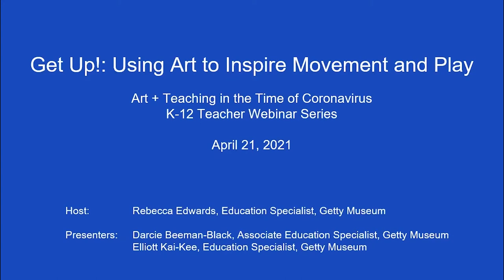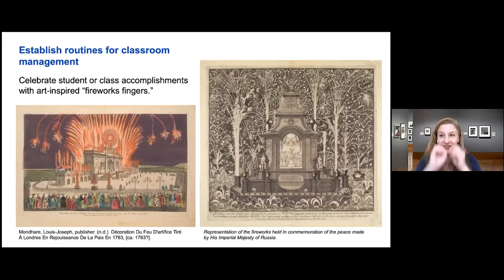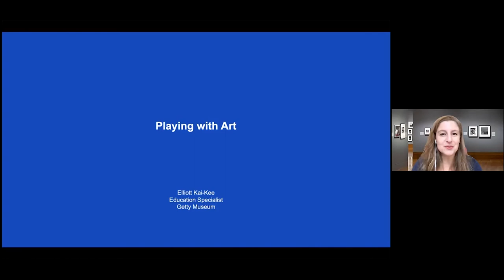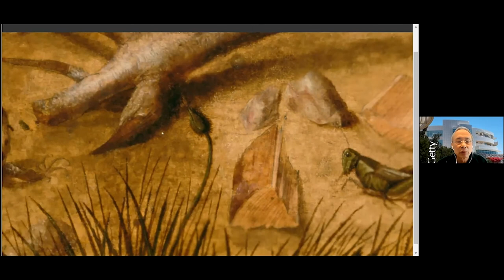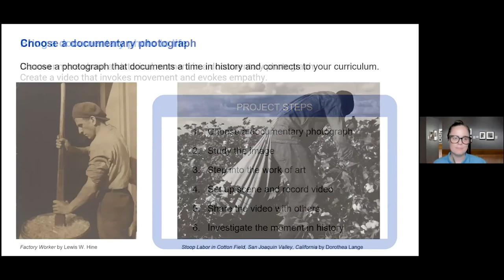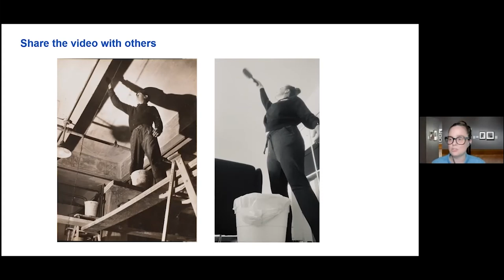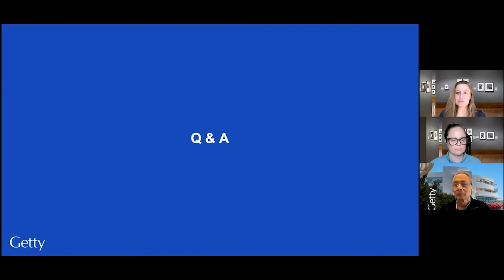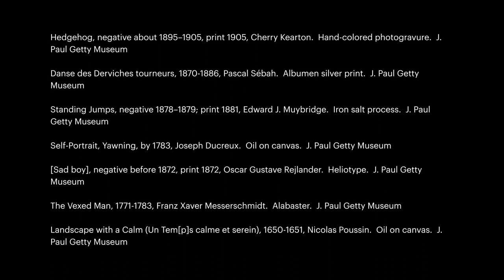Get Up!: Using the Arts to Inspire Movement and Play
This K12 teacher webinar took place on April 21, 2021, as part of the webinar series entitled: "Art + Teaching in the Time of Coronavirus." The webinar explore arts-based approaches for incorporating movement and play into remote and socially-distanced classroom spaces where student movement is typically restrained.